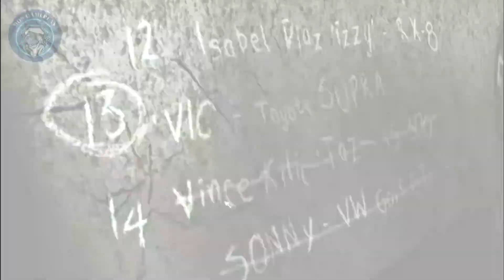Need for Speed Most Wanted (2005) - Blacklist #13 - PC Gameplay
It is my most favorite racing game, i have played. It gameplay experience, it's story line, it's racing style is just awesome.

Hope you like the gameplay.

Need for Speed: Most Wanted is a 2005 open-world racing video game, and the ninth installment in the Need for Speed series. Developed by EA Canada and EA Black Box and published by Electronic Arts, it was released on November 11, 2005, for PlayStation 2, Xbox, GameCube, Nintendo DS, Microsoft Windows, Game Boy Advance and Xbox 360. An additional version, Need for Speed: Most Wanted 5-1-0, was released in the same year for PlayStation Portable. The game focuses on street racing-oriented gameplay involving a selection of events and racing circuits found within the fictional city of Rockport, with the game's main story involving players taking on the role of a street racer who must compete against 15 of the city's most elite street racers to become the most wanted racer of the group, in the process seeking revenge against one of the groups who took their car and developing a feud with the city's police department.
Races
00:00     Intro
00:05     Blacklsi #13 - Instruction
00:44     Sprint Race
04:00     Tollbooth Race
06:16     Tollbooth Race
09:17     Sprint Race
11:25     Milestone Events & Bounty
18:52     Challenging Blacklist 13 - Sprint Race
22:38     Challenging Blacklist 13 - Sprint Race
25:08    Ending